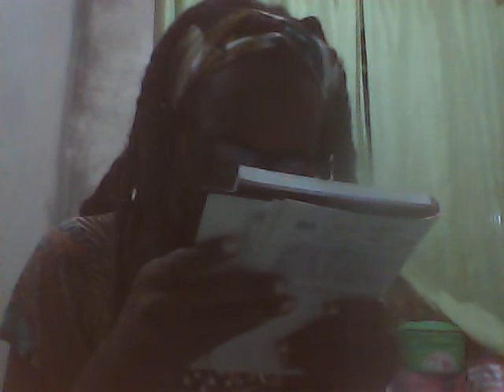Sábado Parnasiano: Vaso chinês de Alberto de Oliveira